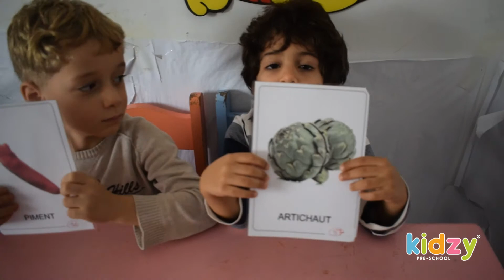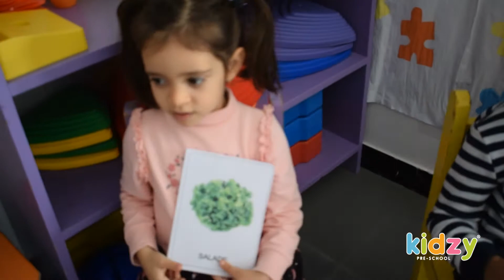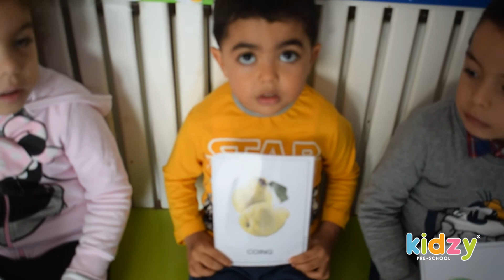Kidzy Tunisia - Atelier fruits et légumes - Moyenne Section